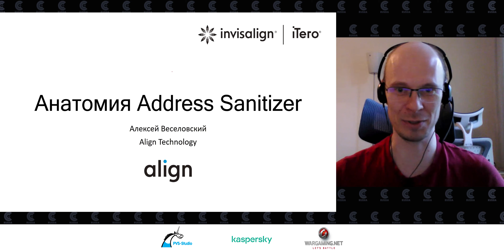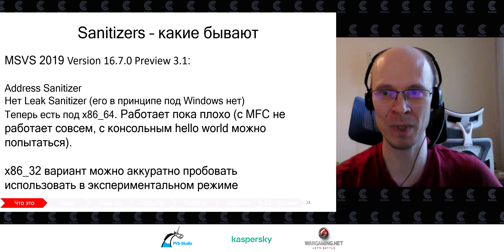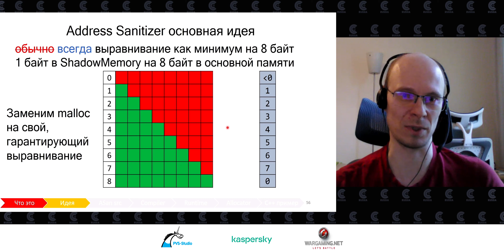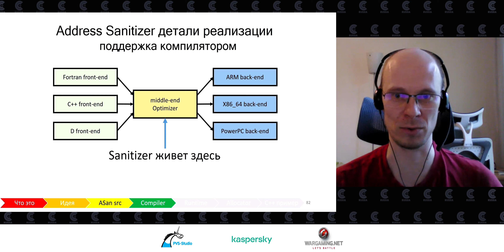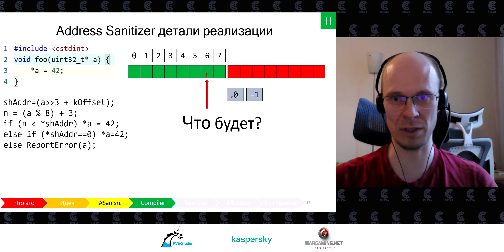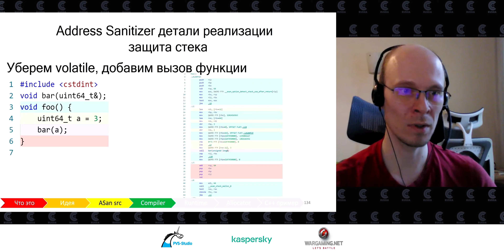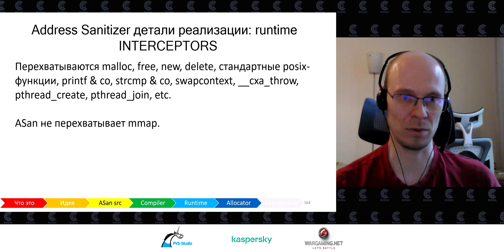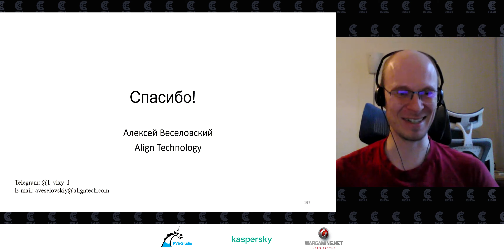Алексей Веселовский — Анатомия AddressSanitizer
. . . Что такое санитайзеры и как устроен AddressSanitizer? В докладе рассмотрим основные механизмы, используемые ASan для выявления ошибок доступа к памяти. Заглянем в компилятор (clang и gcc), посмотрим, как меняется генерация кода при включении опции fsanitize=address, и к чему это может привести. Посмотрим на рантайм библиотеку ASan и как она взаимодействует со сгенерированным кодом. Рассмотрим примеры, где ASan может ошибиться. Ну и наконец, разберемся, как ASan генерирует отчеты о ошибках, какие при этом могут возникнут проблемы и как их решить.

Цель доклада — сделать так, чтобы для слушателей в работе AddressSanitizer не осталось магии. После доклада люди смогут лучше ориентироваться в том, что выдает ASan, поймут границы его возможностей. Аудитория также получит несколько советов по решению проблем, которые могут возникать на практике при внедрении ASan в проект.